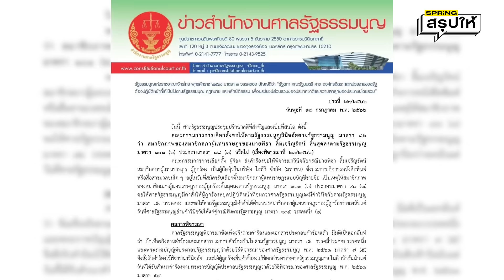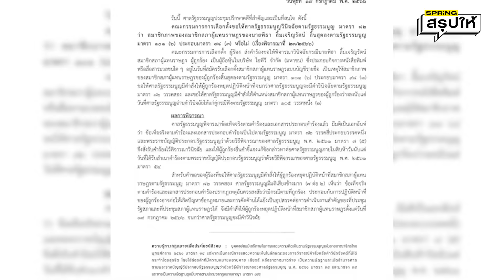พิธา ถูกสั่งหยุดปฏิบัติหน้าที่ฯ ซ้ำรอย 7 นักการเมืองที่เคยเจอแบบเดียวกันมาแล้ว l SPRiNGสรุปให้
จากกรณี พิธา ลิ้มเจริญรัตน์ ถูกศาลรัฐธรรมนูญ สั่งให้หยุดปฏิบัติหน้าที่ ส.ส. ปมถือหุ้นสื่อ ITV จนอาจกระทบตำแหน่งทางการเมือง วันนี้มาย้อนดู 7 นักการเมือง ที่เคยเจอคำสั่งเดียวกัน จะเป็นอย่างไร เดี๋ยวโอ๋สรุปให้ฟัง